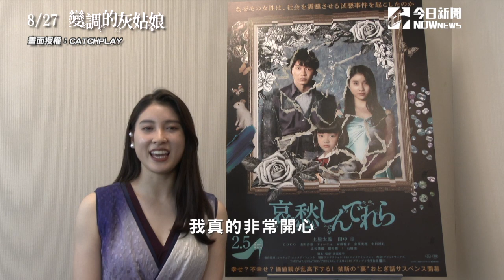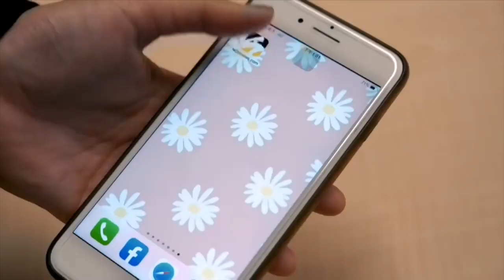土屋太鳳中文問候台灣觀眾 多多支持《變調的灰姑娘》